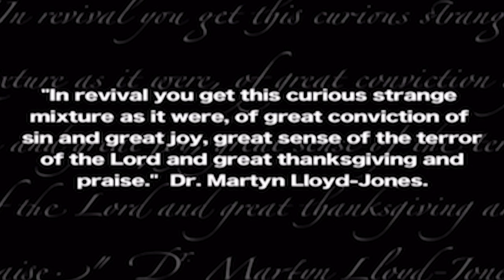Christian Revival quotes by Martyn Lloyd-Jones & Duncan Campbell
There is so much we can learn from Christian history, especially from revival history. Listen to wisdom from great men of God. A clip from the documentary Great Christian Revivals from ByFaith.org
ByFaith Media - Christian inspiration, encouragement & adventure.
ByFaith Media with brothers Paul Backholer & Mathew Backholer. Christian TV, Books, DVDs & missions.